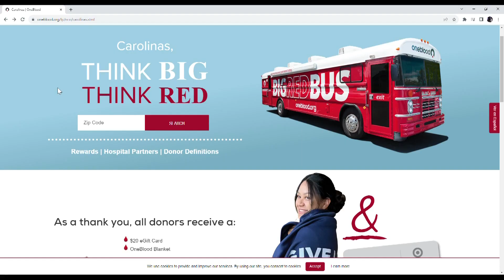Nonprofit seeking blood donations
One Blood is using Thanksgiving to remind people of the serious need for blood donations across the country.